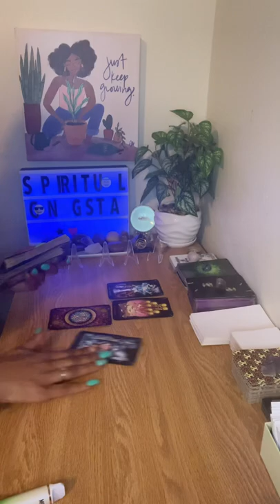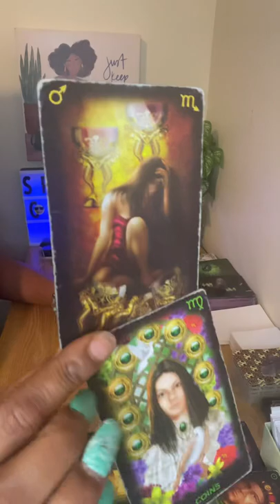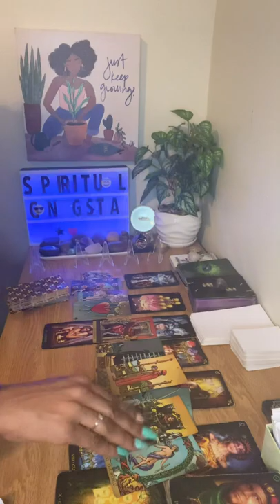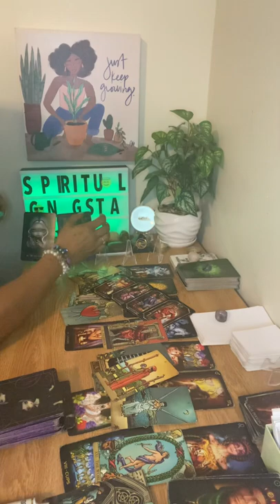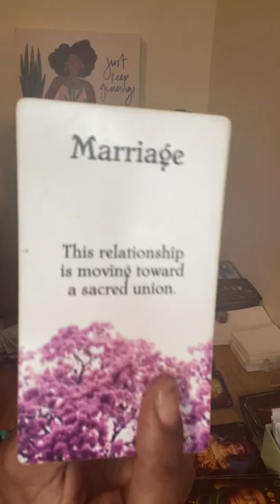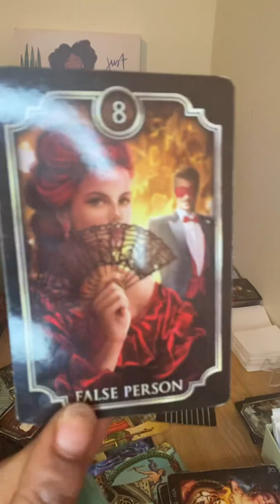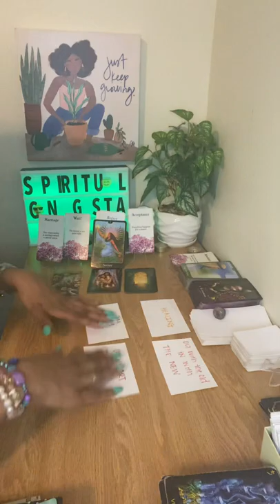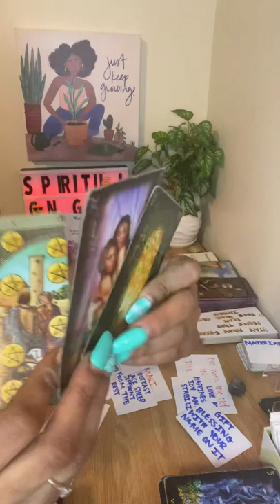Somebody is trying to interfere with your Love and Money🚨🚨 Wow 😯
if you do have a FACEBOOK ...
My business page is SHAQUEEN THE GUIDANCE GODDESS!!
I appreciate all the love and support and make sure yall.
I love you!!! Support and Shop with ShaQueen The Guidance Goddess!